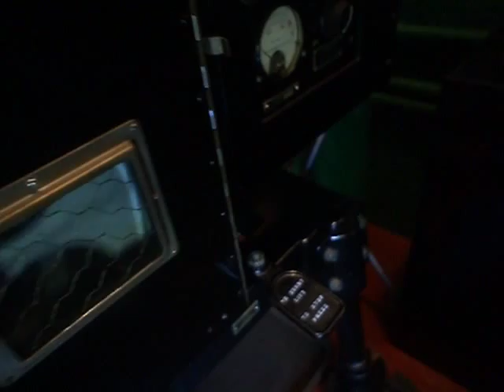The joy of old projectors at The World's Smallest Cinema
The Excelsior Cinema. A beautiful cinema created by Kevin Wheelan in his garage. A real gem that has taken him 20 years to put together from memorabilia he's collected and other elements he's designed in the traditional art deco style of the classic British cinemas.